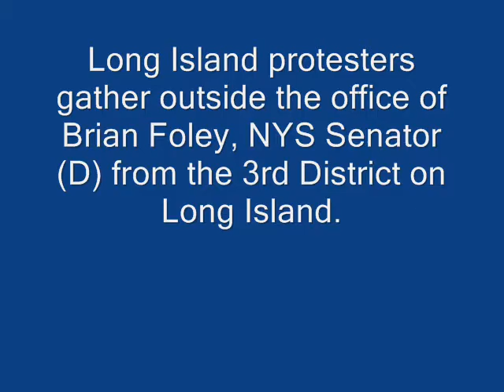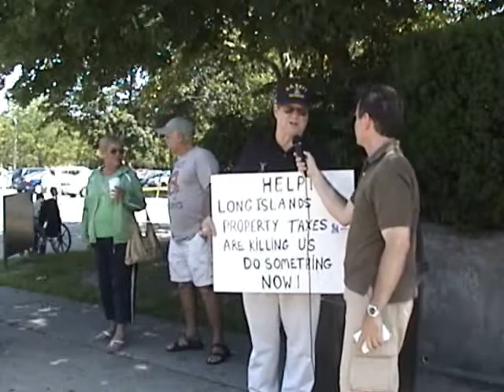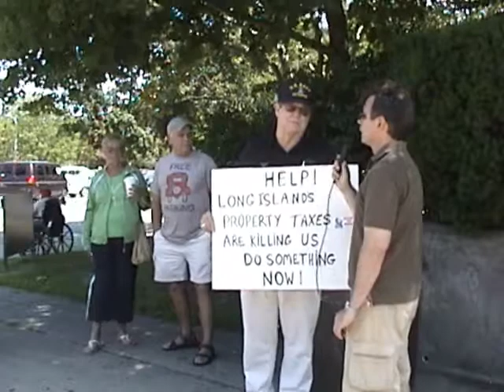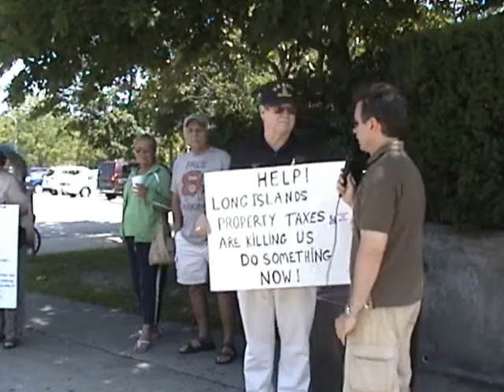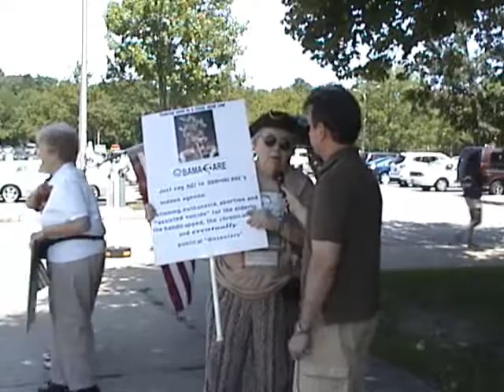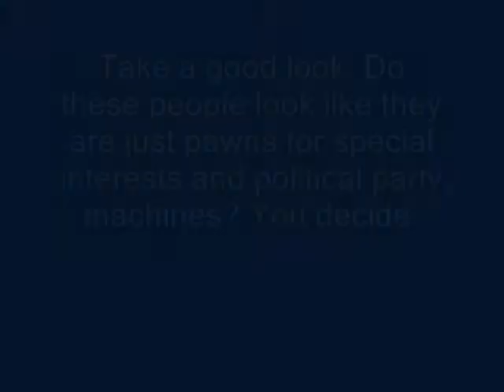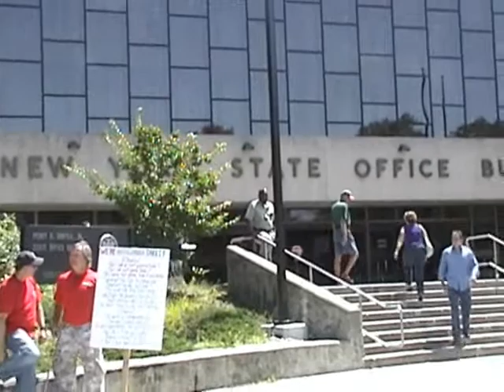Brian Foley Protest Rally part 1of 3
Long Islanders protest against NYS Senator Brian Foley and the negative impact he has had on Long Island.